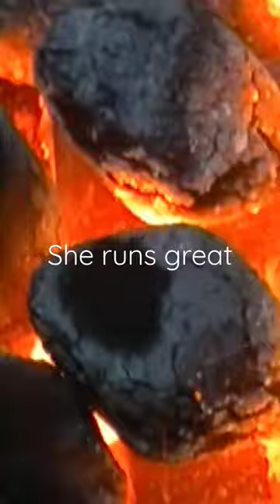Brake drum forge test run